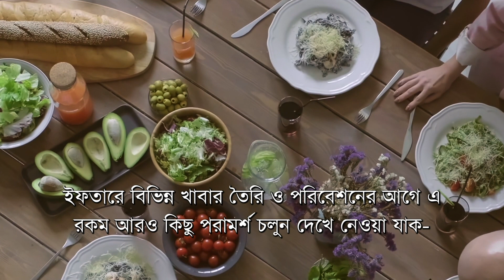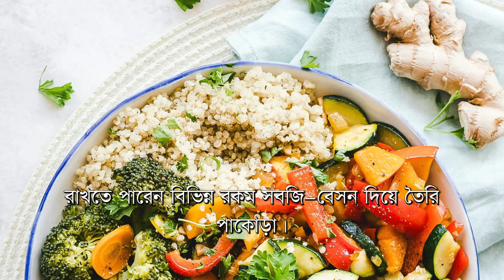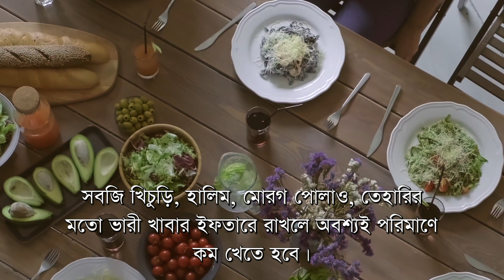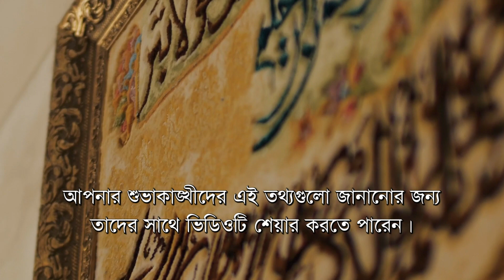ইফতারে কি না করতে হবে? জেনে নিন!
ইফতারে কি না করতে হবে
ইফতারে কি না করতে হবে,ইফতার,ইসলামিক ভিডিও বাংলা,রোজা না রেখে ইফতার,ইসলামিক রিমাইন্ডার,roza,ifter
Footage Credit:
Footage by Pixabay